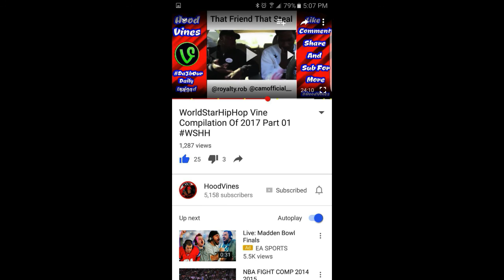Diffrent Types Of Friends FUNNY Edition!!